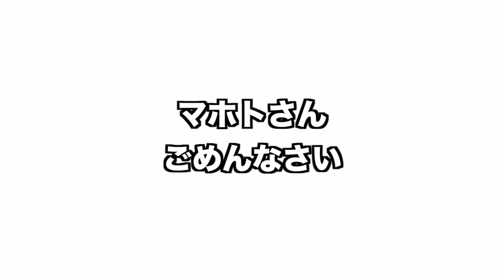知らない人に「おっ い揉ませてください」とおっ いの日８月１日に言えば揉ませてくれるのか？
こんちゃー !!!